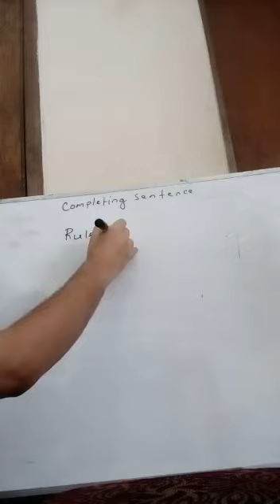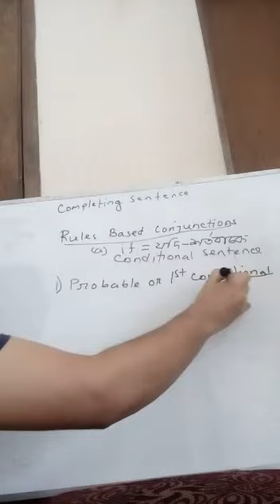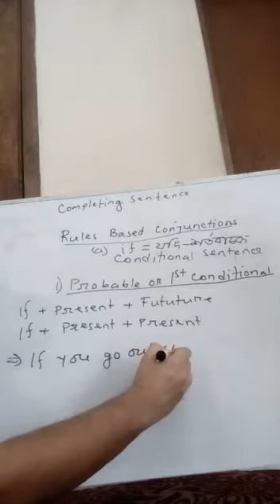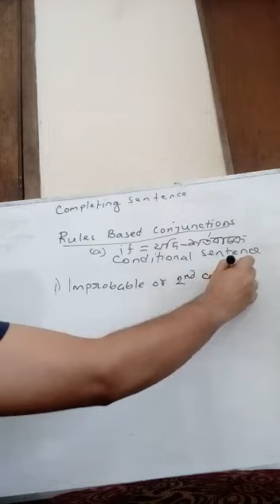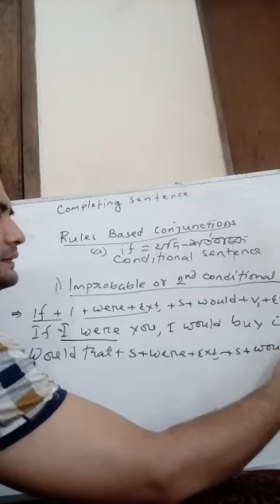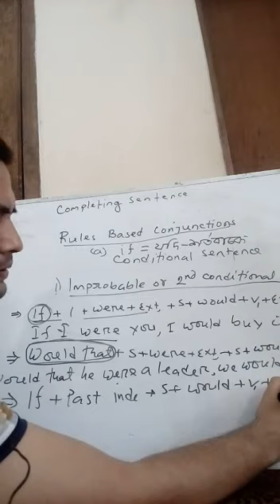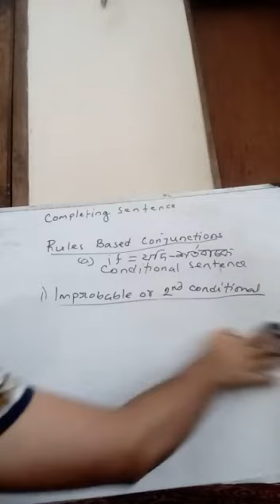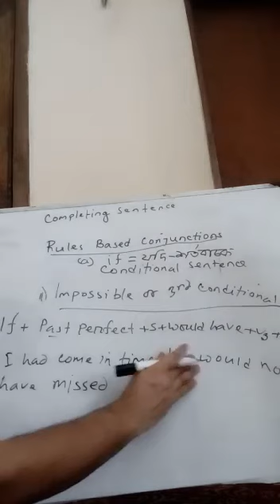ENGLISH - Paper 2 | Completing Sentences - 3 | Md Alauddin Sir